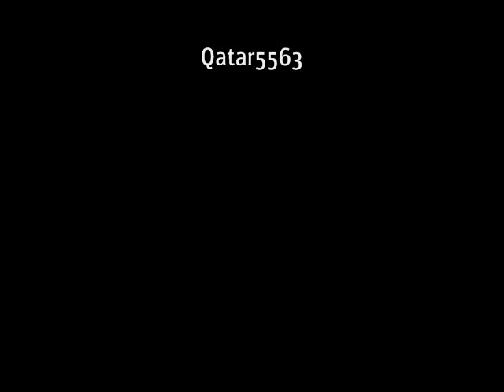Argentina Goals 2006 FIFA World Cup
Argentina
Roberto Abbondanzieri
Roberto Ayala
Juan Pablo Sorín
Fabricio Coloccini
Esteban Cambiasso
Gabriel Heinze
Javier Saviola
Javier Mascherano
Hernán Crespo
Juan Román Riquelme
Carlos Tévez
Leo Franco
Lionel Scaloni
Rodrigo Palacio
Gabriel Milito
Pablo Aimar
Leandro Cufré
Maxi Rodríguez
Lionel Messi
Julio Cruz
Nicolás Burdisso
Lucho González
Oscar Ustari
Head coach : José Pekerman